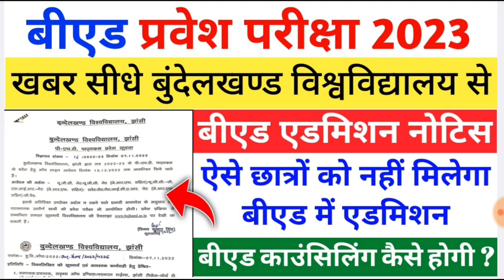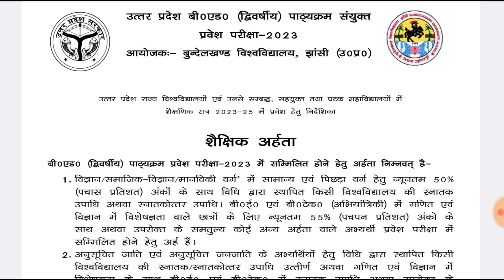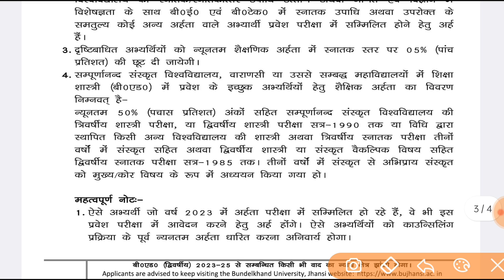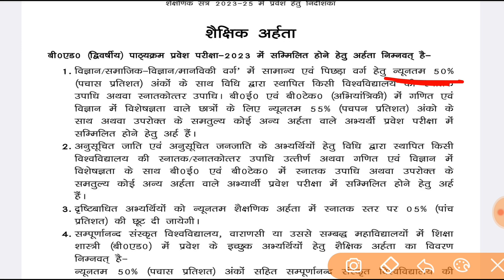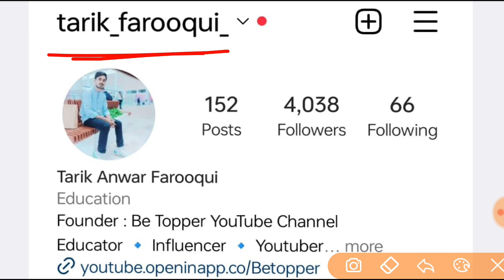B.ED ENTRANCE EXAM NEW UPDATE || UP B.ed Admission Notice 2023 || UP Bed Entrance 2023 News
तारिक सर से कुछ पूछने के लिऐ Instagram पर उन्हें Follow करके मैसेज करें Instagram